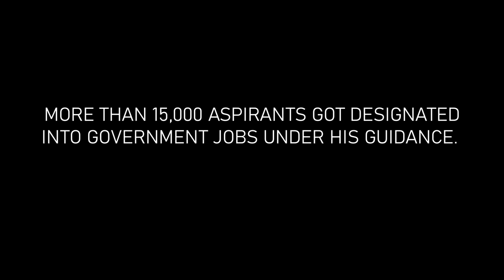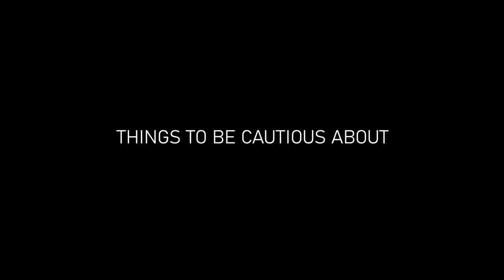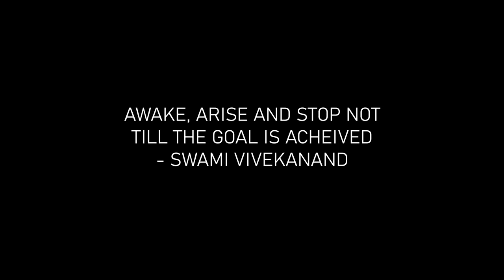Path Darshak: Ashoksinh Parmar (Interview)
'પથદર્શક' motivational film is vision of Shri, Ravirajsinh Parmar who recently got selected as Deputy Collector, GAS. Earlier he scored 1st rank in GPSC PI exam and he has also served as STI for short time period. In this video Shri, Ashoksinh Parmar sir (Director, Shri Kutch Kathiyawad Rajput Sewa Samaj) has shared his experience as a mentor and his views about competitive exams. He has experience of mentoring more than 15,000 successful aspirants who became government servant in last 32 years. The intention of making this film is to motivate and inspire aspirants. This film has been directed by Harshdeepsinh Jadeja and Compiled by Shri, Pratik Bhanushali.

we are very thankful to Shri, Ashoksinh Parmar sir (Director, Shri Kutch Kathiyawad Rajput Sewa Samaj) for giving us valuable time from his busy schedule to make this motivational film possible. We hope that our endeavour will help aspirants to crack the exam.